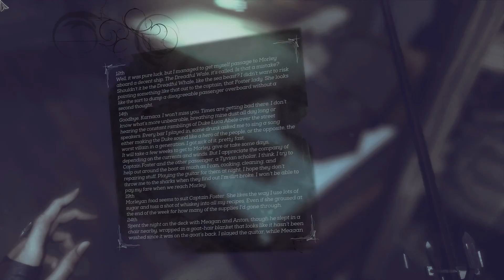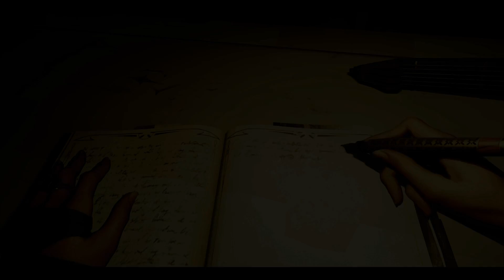Dishonored 2 Playthrough Emily(PC) - EP #3 - A Strange Feeling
Hey Everyone we are back and this time we are exploring the boat we are on and learning more about the attack on dunwall. However we have this strange feeling while on the boat. I hope you guys enjoy!